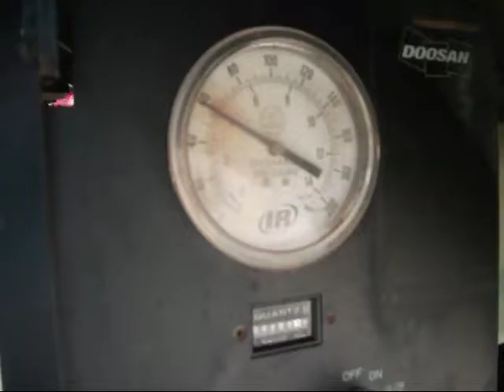2012 DOOSAN C185WKUB For Sale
Title: 2012 DOOSAN C185WKUB For Sale